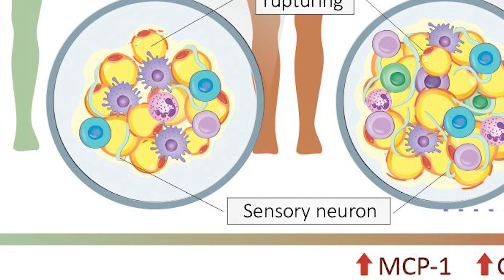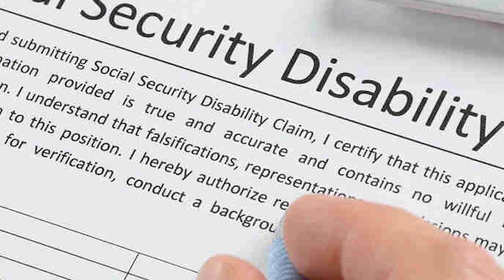Chronic pain conditions stemming